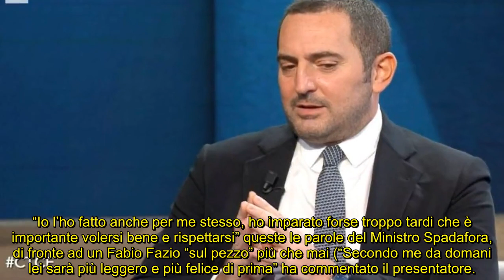Che tempo che fa Spadafora fa coming out in lacrime, la reazione di Fazio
Sorpresa in diretta su Rai Tre, il pentastellato parla apertamente della sua sessualità